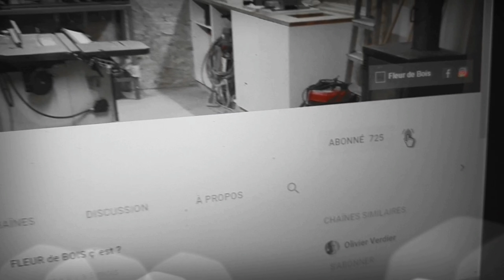Fleur De Bois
Je suis ébéniste de Vuisternens en Ogoz, dans le canton de Fribourg.
Et je commence une petite chaîne Youtube sur ma passion ( travail du bois et bricolage ).
Alors, j'ai besoin de vous pour la développer 😉. Et et plus c'est gratuit 😊.